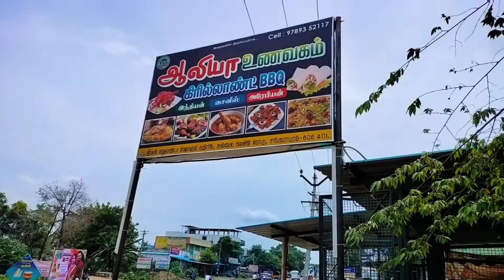Sunday special briyani in sankarpuram, kallakurichi,best non-veg hotel sankarapuram with AC&non-ac